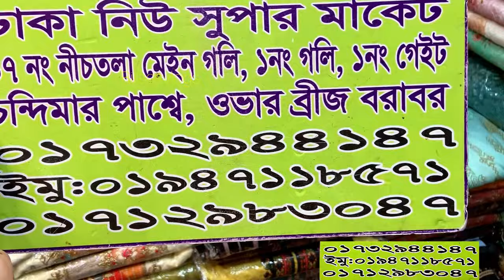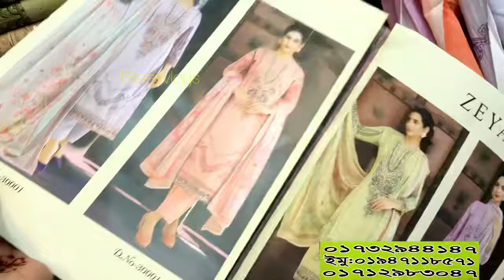ক্যাটালগ ঈদ কটন থ্রি পিস কিনুন ঢাকা নিউ মার্কেট থেকে কম দামে!riteesvlogs